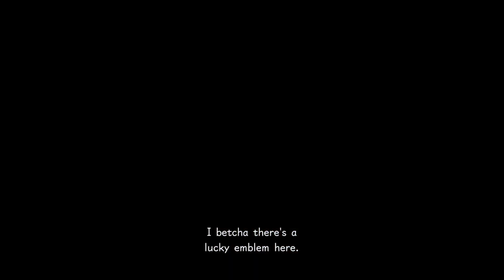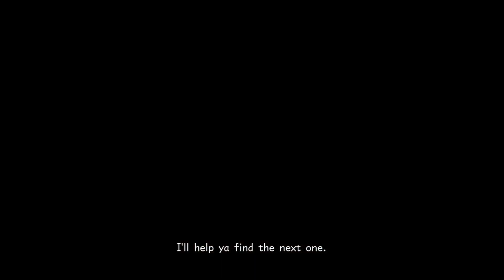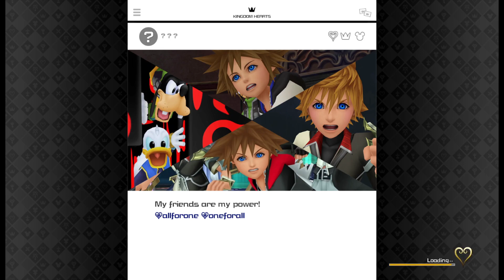Kingdom Hearts III PC Lets Play Ep 17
Kingdom Hearts III [PC] Lets Play

Monstropolis complete